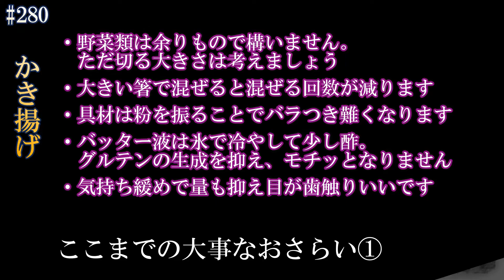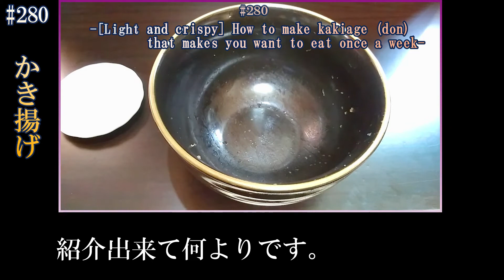【プロ級にサクサクに揚げられる】『かき揚げ（丼）』の作り方 # 280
今までの動画もそうでしたが、バッター液は普段、酢を入れず作ります。
しかしもっと手軽にサクサクにが先決と思い、今回解禁しました。

食材は無理に使いきらず次に回したりが多いので、それでもあぶれた時にかき揚げを作っています。
揚げておけば蕎麦やうどんにも使える優等生で重宝しますね。

そして思っても言わずでしたが、これ焼けばお好み焼きだよな。と。
大阪ではお好み焼きでご飯食べるらしく、他県ではちょっと敬遠しがちで自分もそうです。

しかし焼くか揚げるかの違いですし、もしかしてご飯食えるのではと思ったりしています。

～中心までベッタリせずサクサクに揚げるため大事なこと～
・野菜類は余りもので構いません。ただ切る大きさは考えましょう
・大きい箸で混ぜると混ぜる回数が減ります
・具材は粉を振ることでバラつき難くなります
・バッター液は氷で冷やし少し酢をに入れるとグルテンの生成を抑え、モチッとなりません
・気持ち緩めで量も抑え目が歯触りいいです
・温度は160～165度。かき揚げを落としたら穴を空け空気を抜く
・鍋肌や箸で押し付け回し形を整える
・油はよくきりましょう

[Light and crispy] How to make kakiage (don) that makes you want to eat once a week
🦐材料
バナメイ海老 3尾
玉ねぎ 80g
長ネギ 30g
人参 15g
大根おろし
おろし生姜
スナップえんどう(# 255)
三つ葉
板海苔
小麦粉
玉子
酢 5ml

・天つゆ・
鰹だし　　120ml
みりん　　 20ml
濃口醤油　 20ml
砂糖 8g
🎦チャプター
0:00　はじめに/冷蔵庫の余りもので作る
0:23　具材のカット
1:18　海老の掃除
1:54　タレ作り
2:21　ここから本番
3:39　大事なおさらい①
3:44　かき揚げる
4:58　大事なおさらい②
5:03　盛り付け
5:38　完成!/いただきますの食レポ

🎦関連動画
1:37

2:40

〇ほか天ぷら・かき揚げなど

🎵BGM
・[MusMus]
Nice Old Tradition
真夏のレモネード

・[HURT RECORD]
おしゃべりな日曜日/マユチェル

料理は楽しく面白く!！動画はなるだけ短くで。
ごちそうさまのお粗末様でした。

励みになるので応援の程よろしくお願いします。
あとTwitterではほぼ毎日料理上げてます
かる（なんか少しアレな料理人）